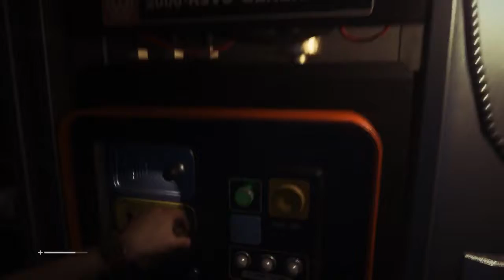Alien Isolation Часть 1 Прибытие На Космическую Станцию Севастополь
Прохождение Alien: Isolation — Часть 1: Прибытие на «Севастополь»